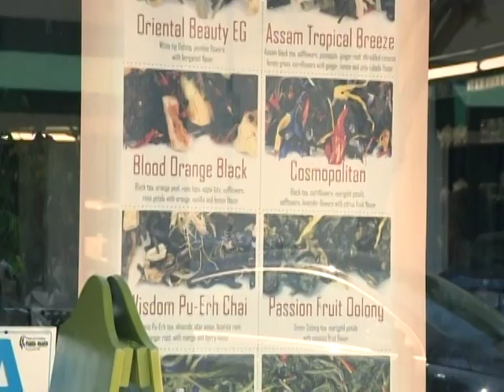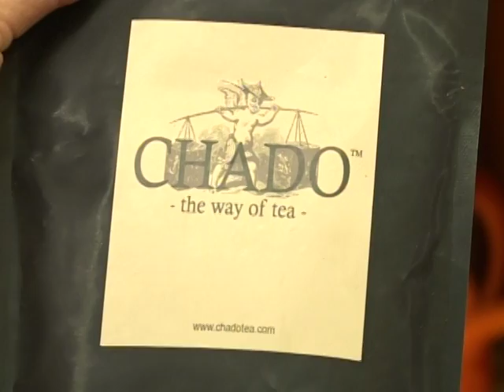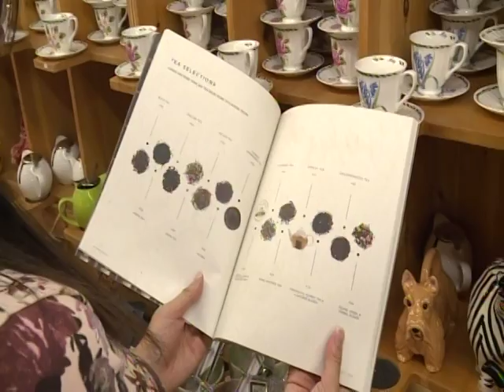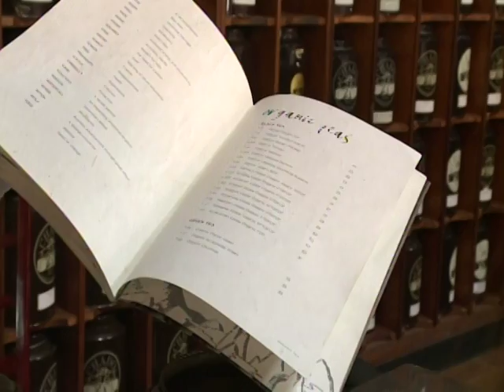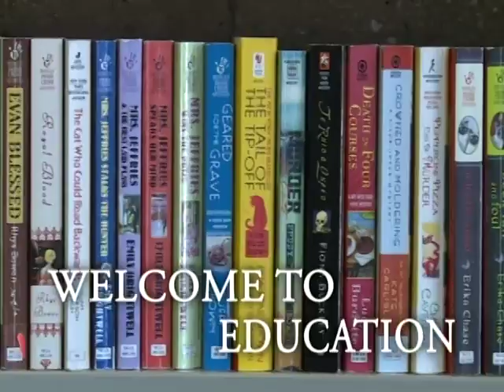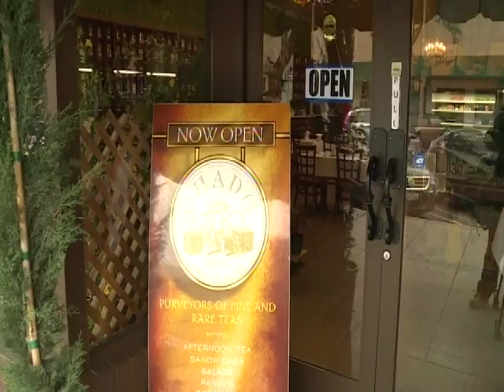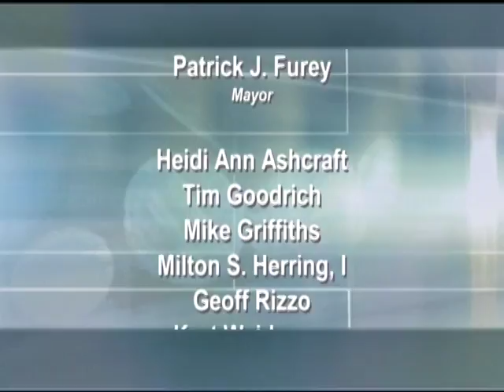Chado (Way of Tea)